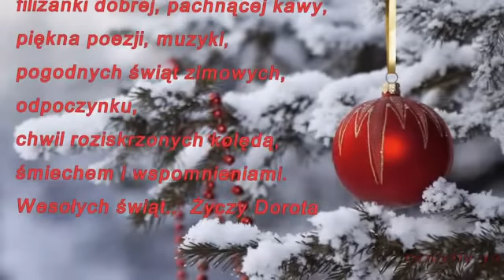RADOSNYCH ŚWIĄT BOŻEGO NARODZENIA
Najserdeczniejsze życzenia: Cudownych Świąt Bożego Narodzenia, rodzinnego ciepła i wielkiej radości, pod żywą choinką zaś dużo prezentów, a w Waszych pięknych duszach wiele sentymentów.
Świąt dających radość i odpoczynek..życzy Dorota:)